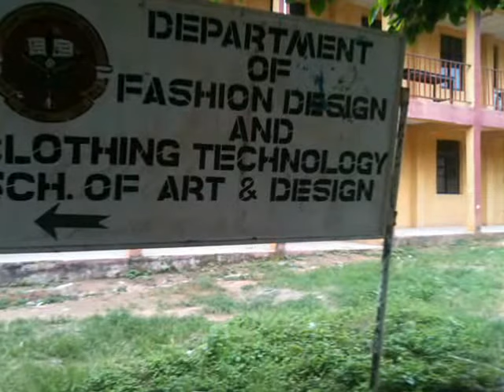Random Walk( Auchi Polytechnic)Part2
Digital Diary, Random Walk, Landscape, Photo blog, Street_Photography, Memories, Culture and Travel.The Africa The Media Never Shows You.Souvenir from Nigeria.